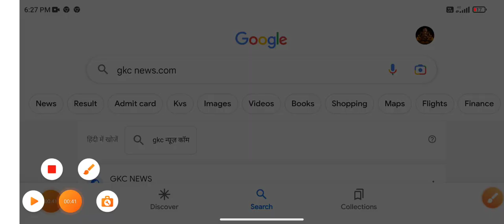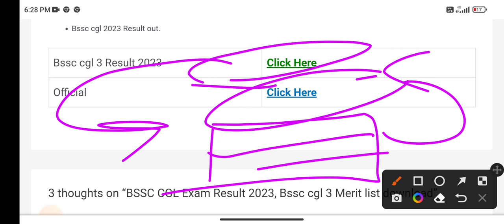BSSC CGL 3 Result 2023 🤩आखिरकार रिजल्ट आ गया? bssc cgl 3 latest update | bssc cgl 3 result date 2023